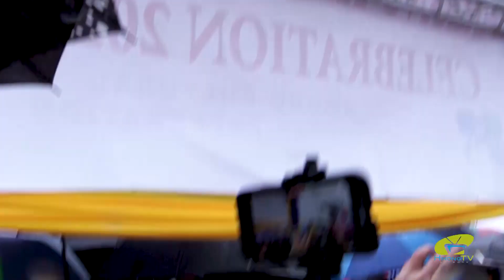Fresno Hmong New Year 2023 Ribbon Cutting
This is the Fresno New Year 2023 ribbon cutting ceremony.